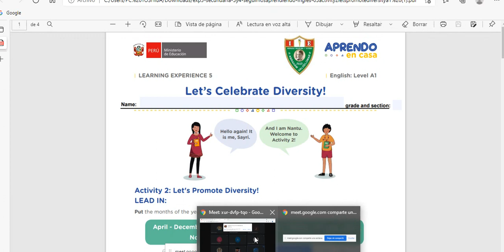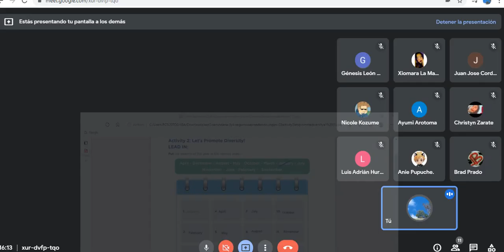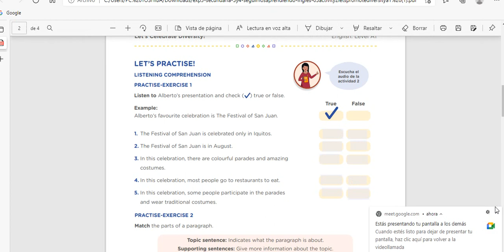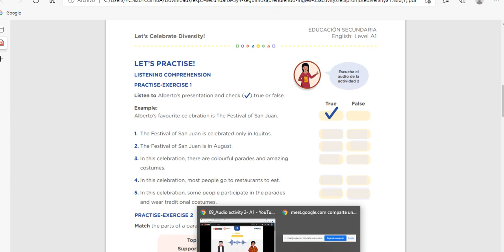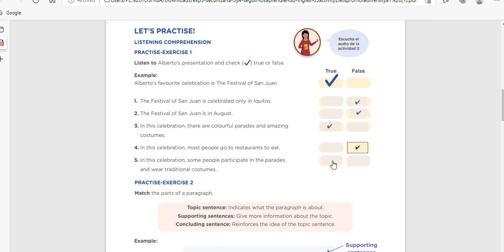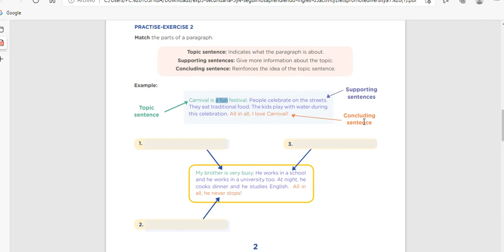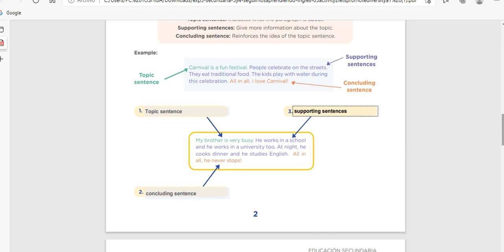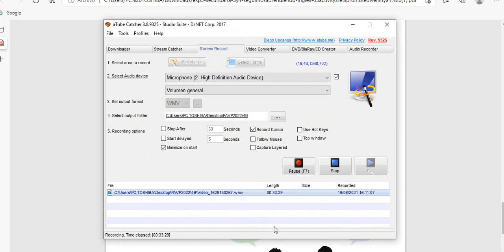A1 Let's promote diversity